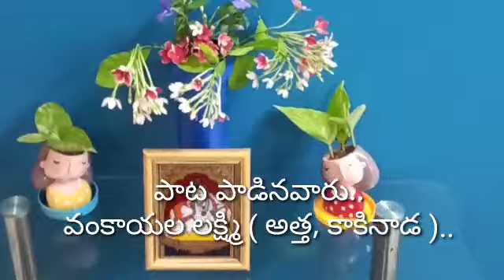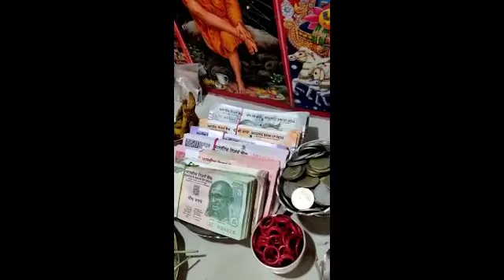మా ఫ్రెండ్స్ ఇంట్లో వరమహాలక్ష్మి లు 🙏.. వరలక్ష్మి పూజ స్పెషల్ వీడియో.. శ్రావణమాసం స్పెషల్